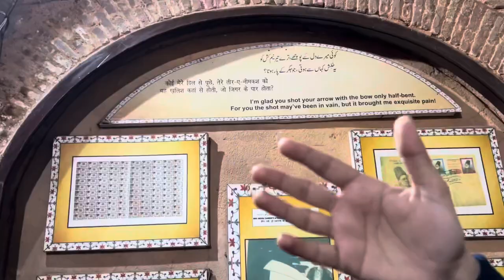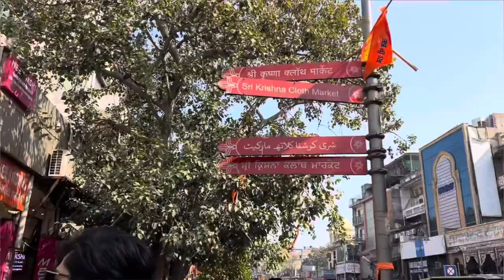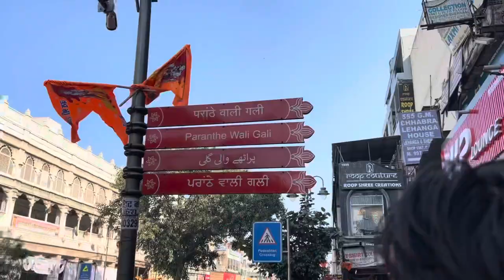Ballimaran Se Leke Chandni Chowk | Vlog 4 | Khurafaati Mohsin